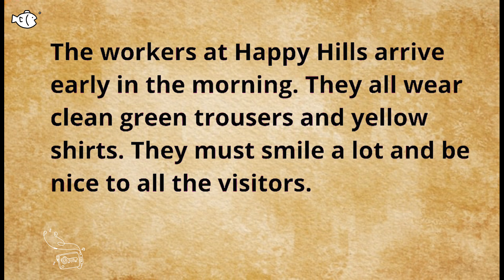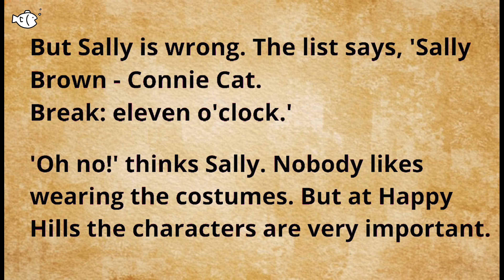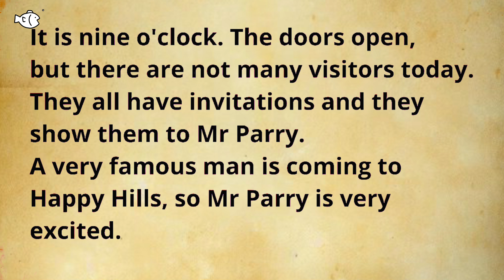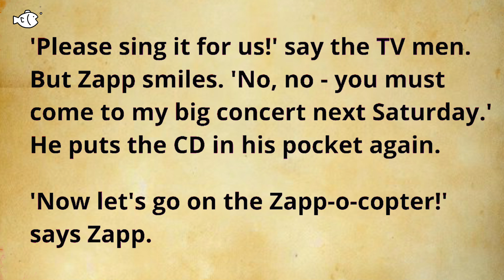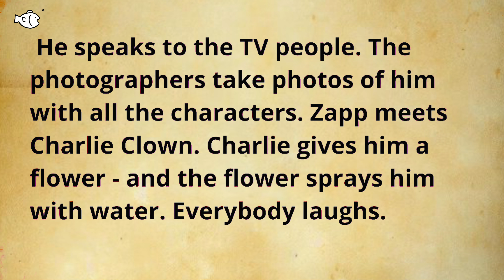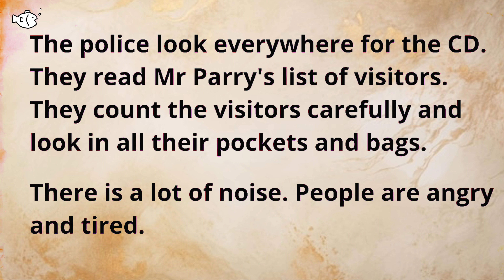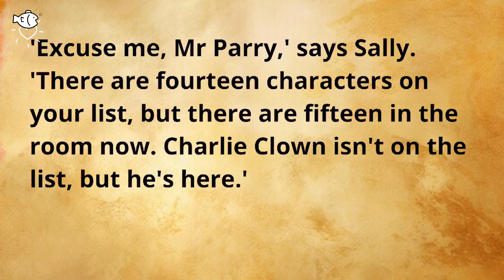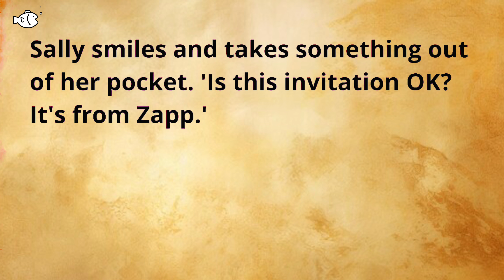Happy Hill | English Story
🌟In this video, we’re going to show you Improve Listenning | English Story
Our channel is about Grammar and Practice IELTS Real Exam. We cover a lot of cool stuffs to help you upgrade your English level quickly.

Keep learning, Keep practicing everyday.
🔜 Step by step you will upgrade your English quickly!
🍎 Remember: Always Write your answers in the comments!!!